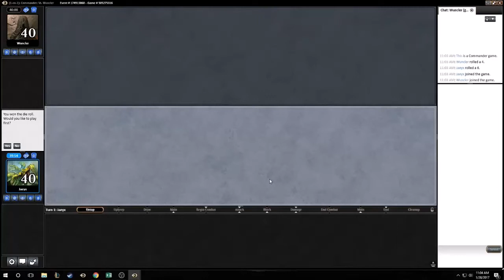MTGO Commander Gameplay 83: Riku vs Horseman and Azusa